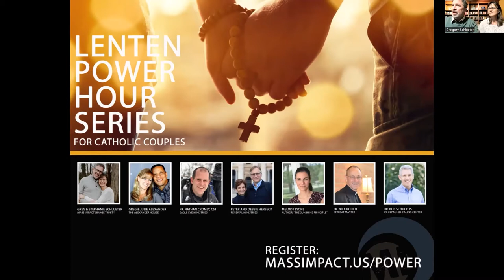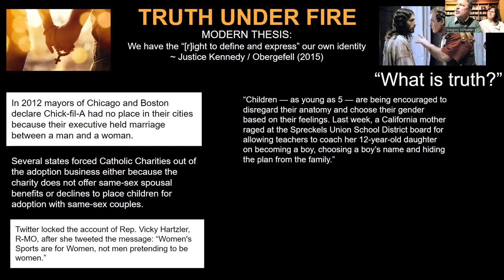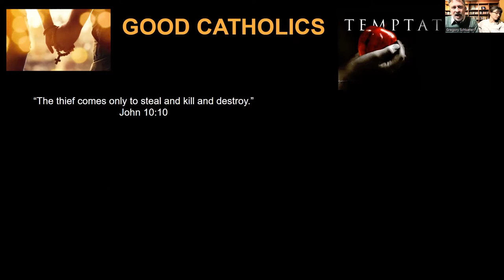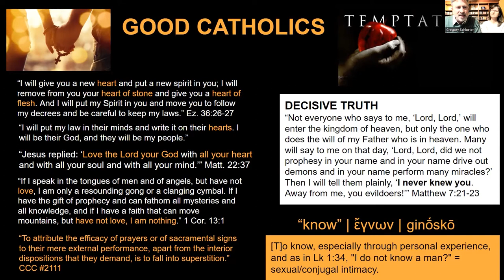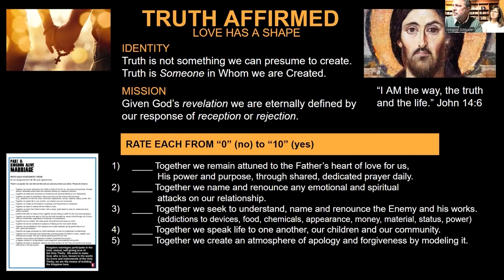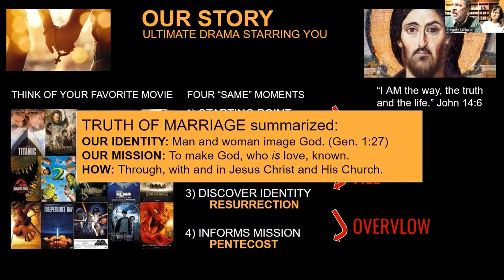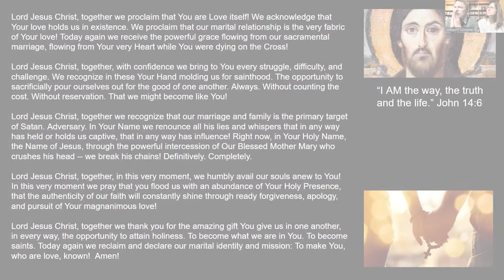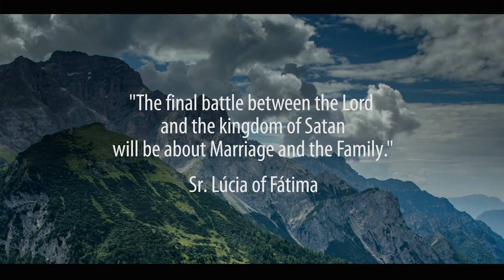POWER HOUR SERIES for CATHOLIC COUPLES | WEEK 1: TRUTH | Greg & Stephanie Schlueter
We are Catholic families united in seeking, proclaiming, living and building the Kingdom.